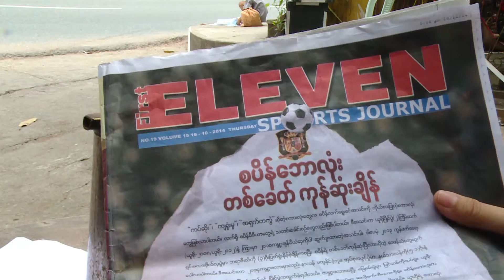"Education For All" TVC Short Film by Dream House aka Eainkalay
Proudly Produced By Dream House aka Eainkaklay Production.